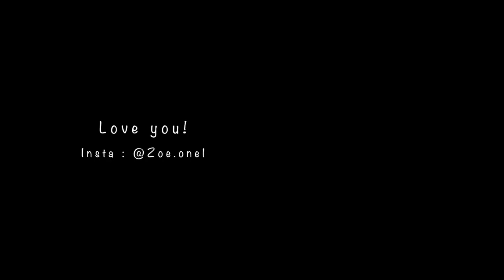👀Oreo Cake Recipe! | Making My Love, Oreo Cake, egg Tteokbokki, Grapefruit ade Cooking Vlog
Separate 12 Oreos with cookies and cream.
Crush the separated cookies into small pieces and mix them with 40g of melted non-salt butter.
Spread the mixture over the container.

Mix 250g of mascarpone cheese with Oreo cream.
Whip 250g of animal base cream and mix it with the cream above. (The smaller the amount of whipped cream and the higher the proportion of mascarpone cheese, the better).

Spread the cream on top of the powder and place the Oreo on top.
Put cream, Oreo, and cream again. Repeat this step as much as you want.

Refrigerate for about 20 hours and cut it into bite-size pieces.
It is recommended to eat within a week if possible.

[cafe]
1013, Pyeongnam-ro, Pyeongtaek-si, Gyeonggi-do, Republic of Korea

[camera, program]
sony a6400, sony rx0 m2, Sony rx100m6, Final Cut Pro